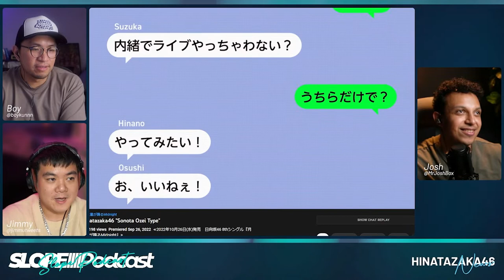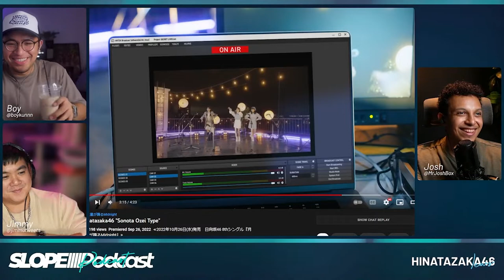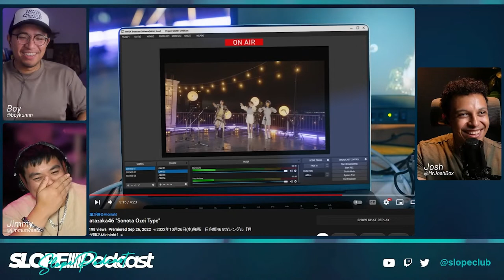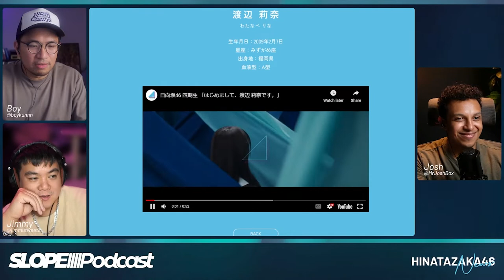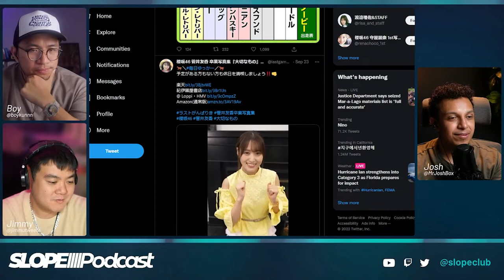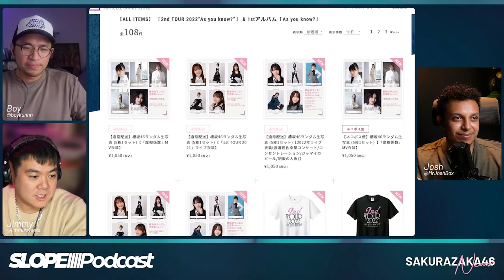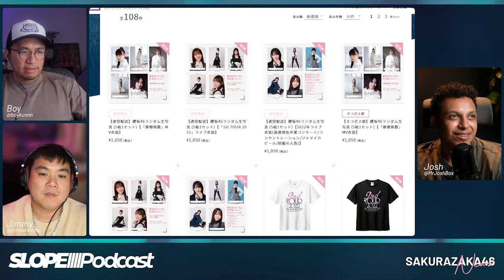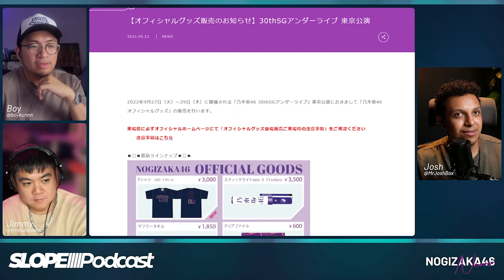Hinatazaka46 New 4th Generation Members Unveiled! - The Slope Podcast S4E38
who's your favorite 4th gen?

0:00 Intro
1:00 Jimmy did cosplay a decade ago
2:30 Boy finished watching the Cyberpunk anime
4:26 Anime gonna pop off
8:50 Hinatazaka “Sonota Ozei type” MV
23:08 Hinatazaka 4th gen profiles
38:51 Sugai Yuka grad pb title and covers
45:45 Sakurazaka 2nd tour goods
52:36 Tsutsui Ayame starring in drama “Mimi no naka”
54:25 Seimiya Rei movie “Shinigami tsukai no jikenjou” trailer
56:39 Nogizaka 30th single Under live goods
1:00:26 TV Show Highlights

Follow us ⮧